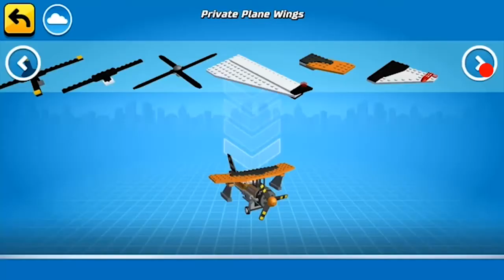Kids playground~玩具~toys~在家玩~親子~兒童~fun~遊戲~遊樂園~游乐场~開箱~游戏~游乐园~孩子們的遊樂場~otoro